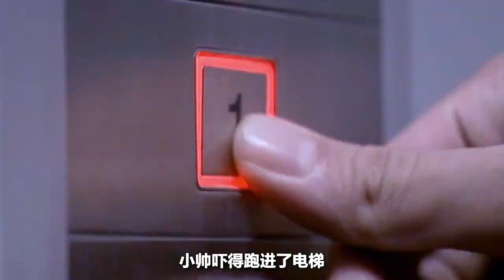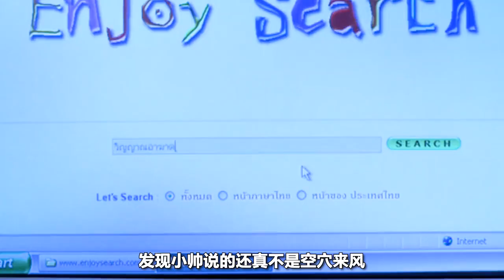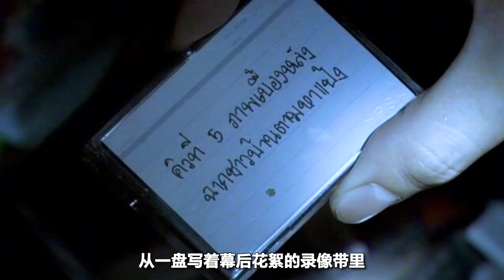威亚断裂，演员不慎上吊身亡，冤魂不灭找剧组复仇